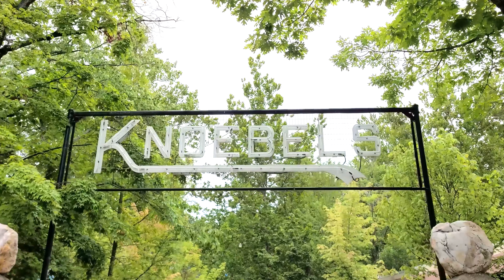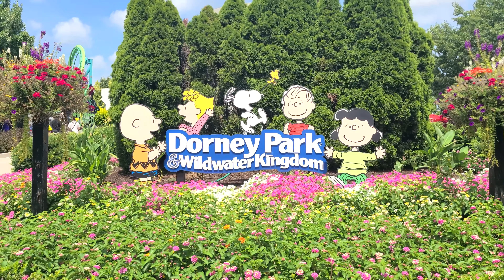Possessed Off-Ride Views! Dorney Park & Wildwater Kingdom! Allentown, PA 2022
Hey Everyone! Enjoy some off-ride views of Possessed at Dorney Park & Wildwater Kingdom located in Allentown, PA! This was such a cool ride! The launch is incredible on this roller coaster! Make sure you head on it when you visit Dorney Park! Hope you enjoy the video!